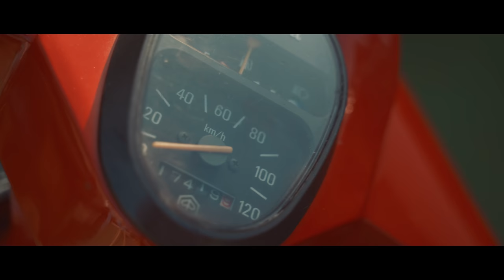SONY A7iii HLG | Sunny Day Test | HLG 高光與陰影表現令人非常滿意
DU 雙魚的海邊 | 婚禮攝影紀錄推薦
攝影師 | 郭大爛